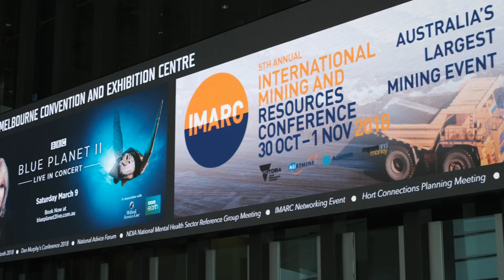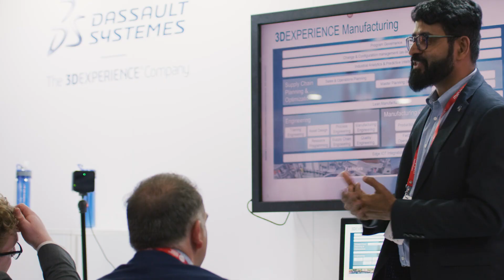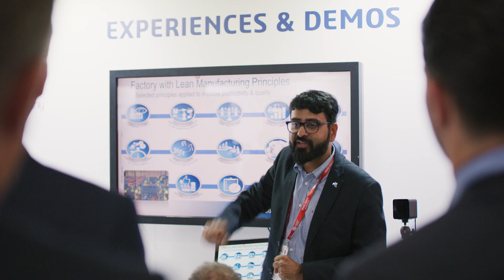IMARC 2018 - Highlights - Dassault Systèmes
IMARC 2018 - Highlights - Dassault Systèmes. Watch the best moments of Dassault Systèmes at IMARC 2018 where we spoke on sustainable development, industry collaboration and innovation in the changing mining sector. Our 3DEXPERIENCE demos provided delegates with insights on our perspective of the production experience of the mine and effective collaboration and operational stability in mining.